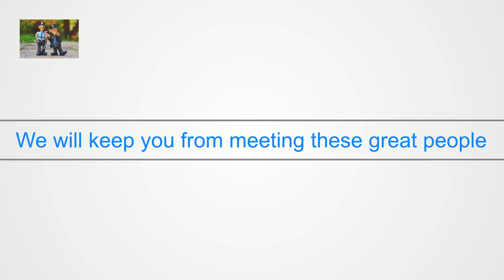Affordable My Private Chauffeur Wine Tours In Napa